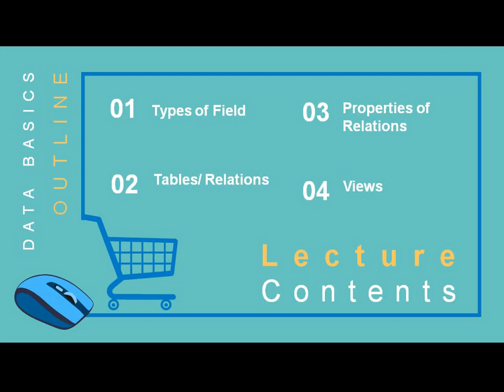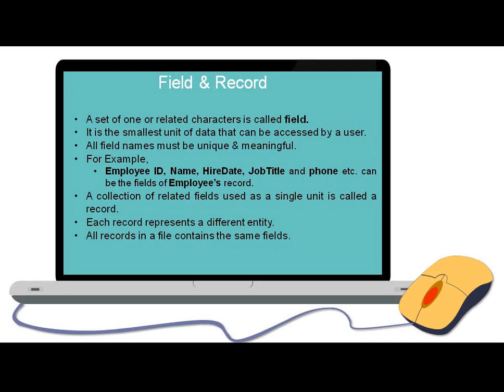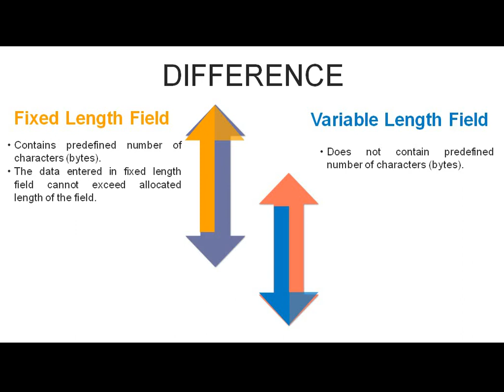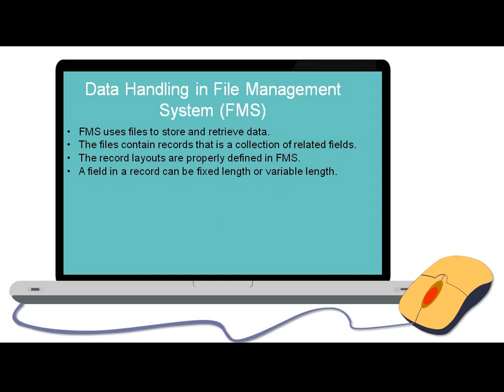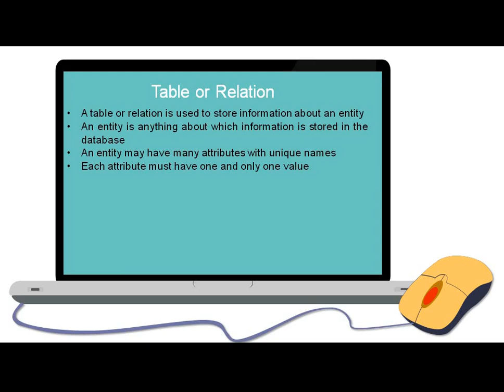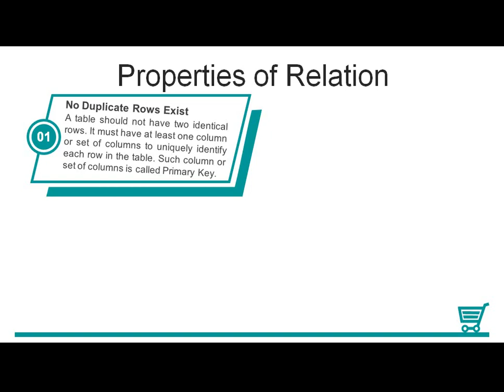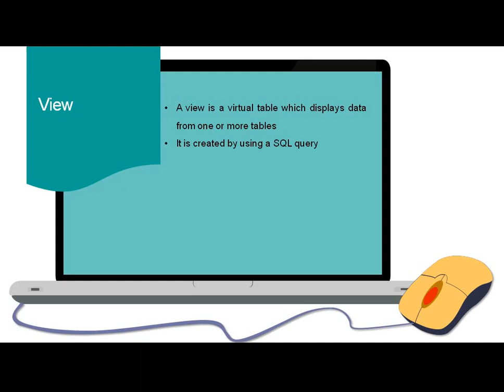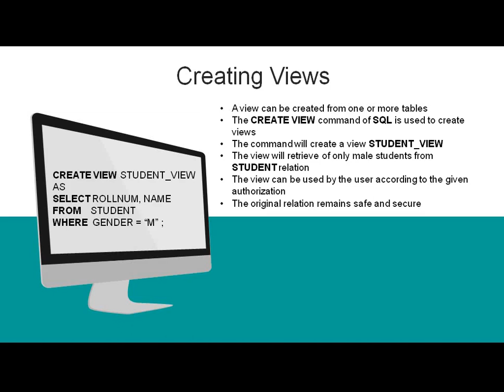Computer Science Lecture 25 Basic Concepts & Terminologies of Databases (part 1)... inter part 2 RWU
Type of fields, Relations & its properties, Views